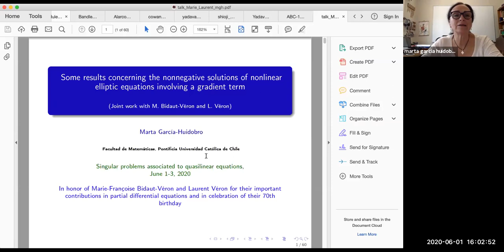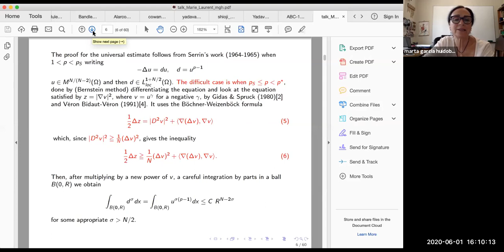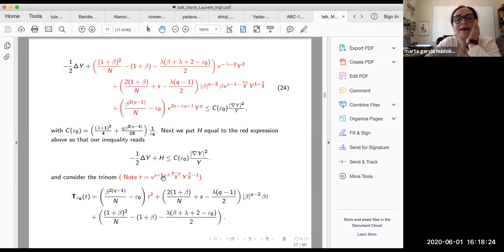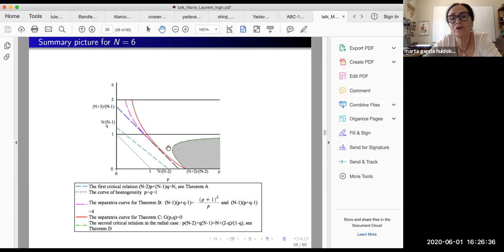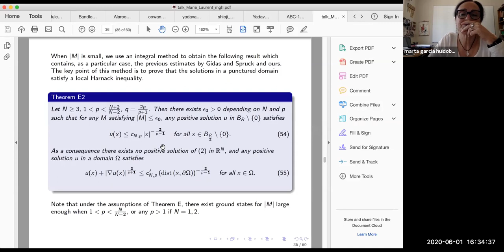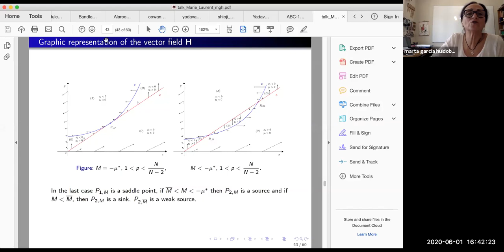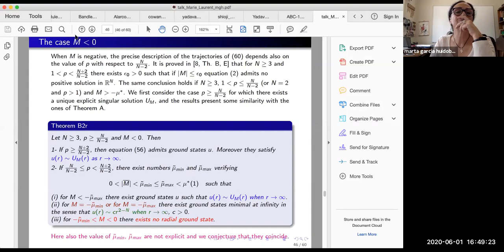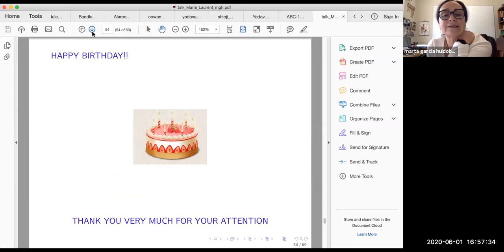Some results concerning the nonnegative solutions of nonlinear elliptic equations- Marta G.-Huidobro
Speaker: Marta García-Huidobro, Pontificia Universidad Católica de Chile, Chile.
 Title: Some results concerning the nonnegative solutions of nonlinear elliptic equations involving a gradient term